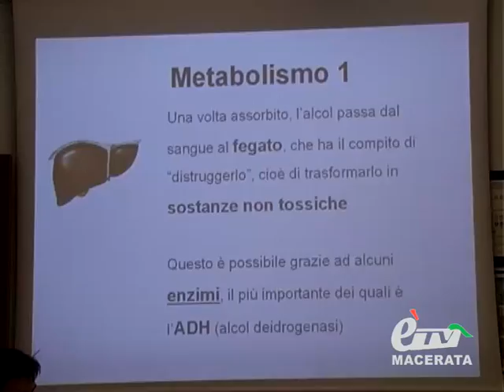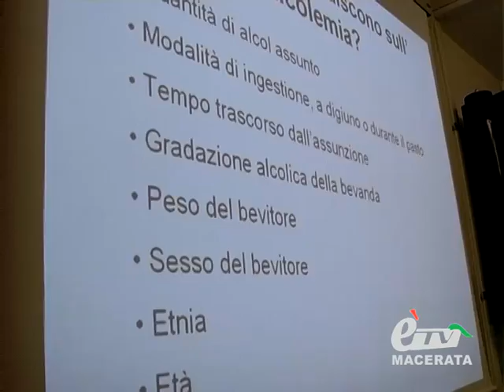MACERATA. CAMPAGNA L'ALCOOL NON SA GUIDARE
Macerata. 13 dicembre 2011. Più prevenzione e informazione contro l'abuso di alcol e la guida in stato di ebbrezza con la campagna "L' ALCOOL NON SA GUIDARE" avviata dall'Asur -- dipartimento dipendenza patologiche di Macerata con il progetto Stammibene. Nei prossimi mesi l'attività si concentrerà sopratutto nelle città di Recanti, Macerata e Matelica. Servizio di Stefania Rossetti.